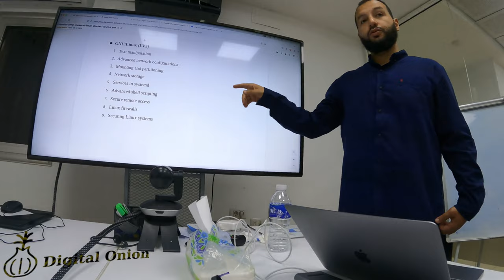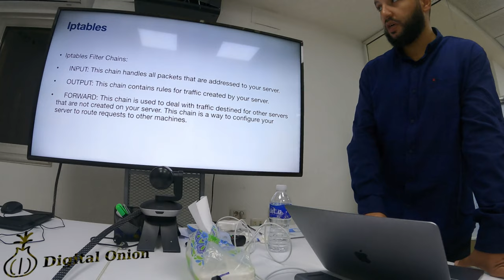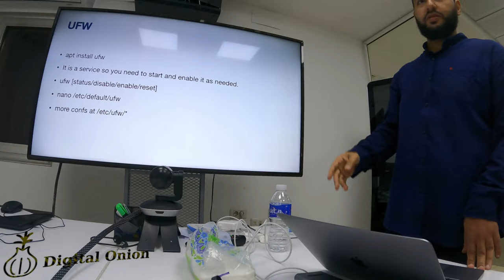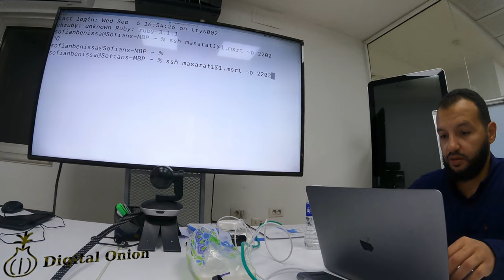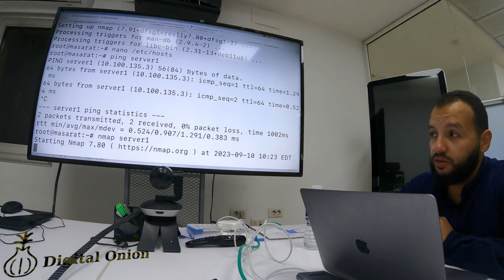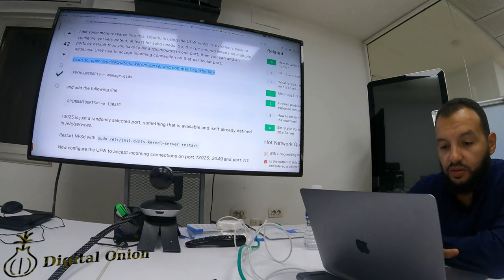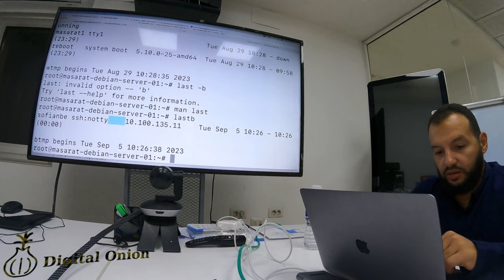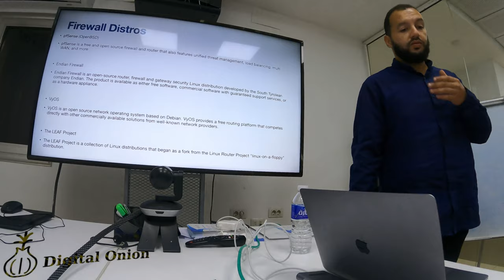Session 6 - Linux Firewalls - GNU/Linux Level 2 Course - 4K